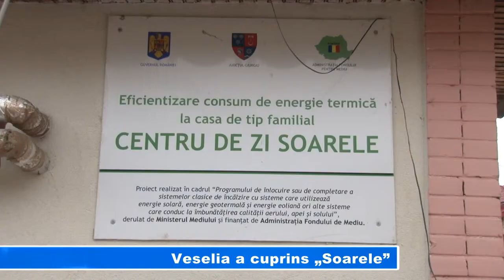Veselia a cuprins „Soarele”